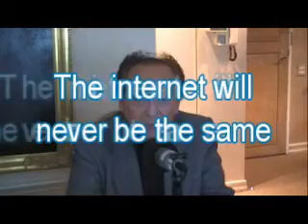Best of Jackie Mason on YouTube 1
Hello Hello Ladies and Gentlemen.  I decided to take this Columbus Day weekend off.  I deserve a vacation.  I'm not making a living off of you. Maybe you could send me a few dollars? Well...I see you're not rushing to pay, so I'll see you Thursday.  And you notice, I still have my clothes on.